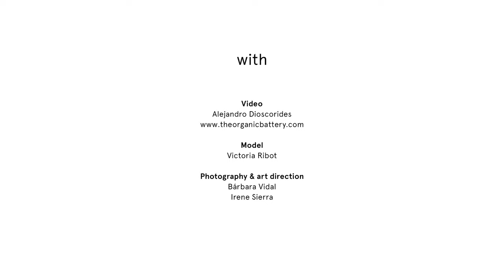Sila Lookbook Film appealingsimplicity Part 1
appealingsimplicity Part 1
Model: Victoria Ribot
Photography & Art Direction: Bárbara Vidal & Irene Sierra